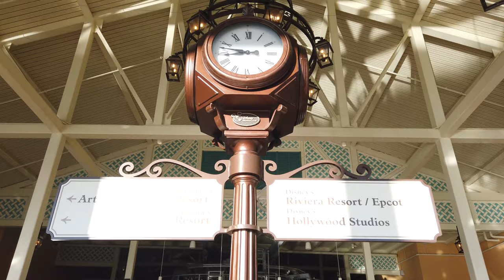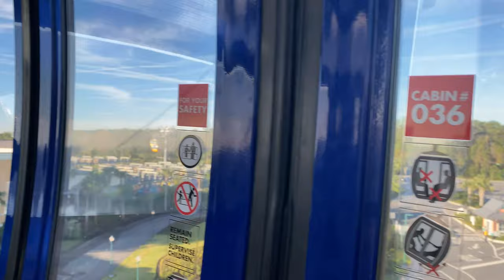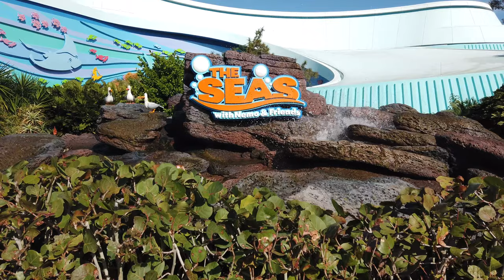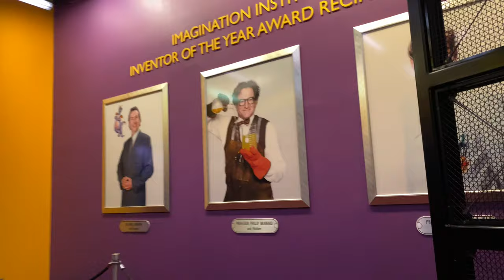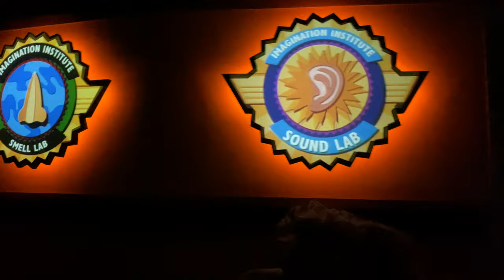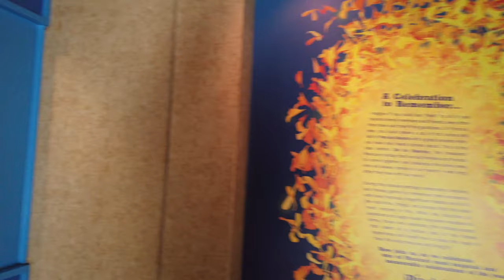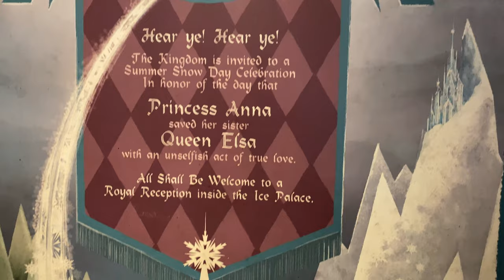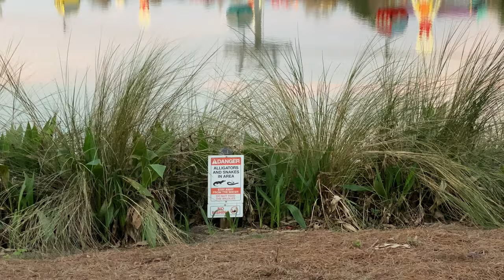Walt Disney World Day one EPCOT!!!!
On today’s video we head over to Epcot for our day 1 at Disney World!

Check back tomorrow for Hollywood Studios!!!